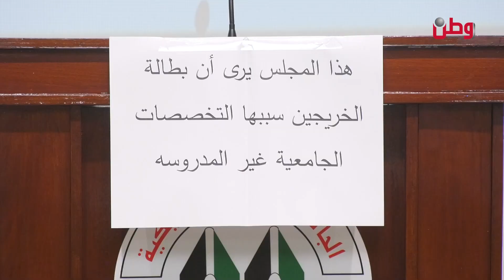فلسطينيات تختتم دوري مناظرات فلسطين في الضفة بفوز فريق جامعة القدس